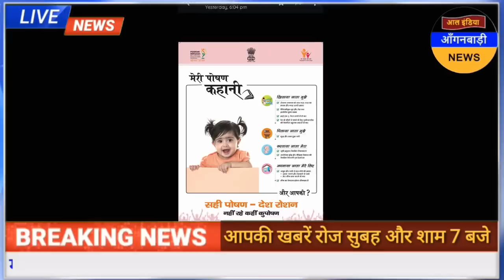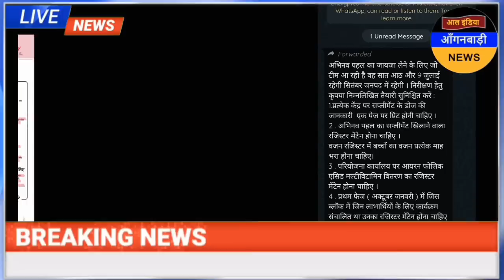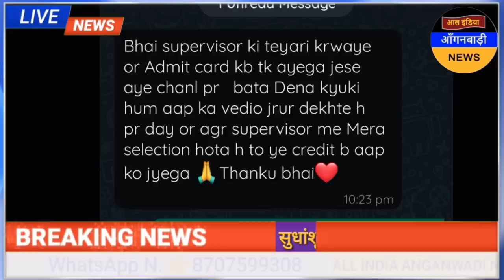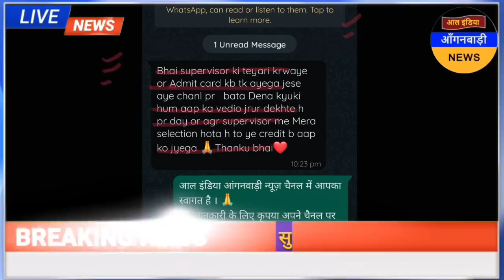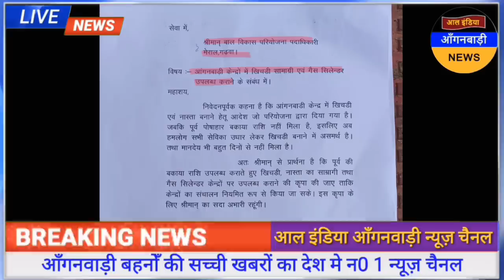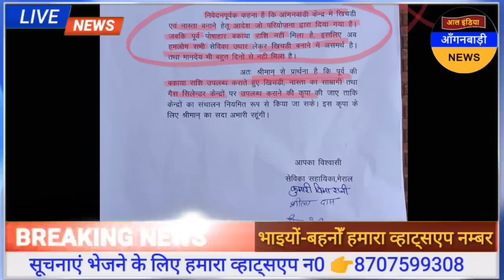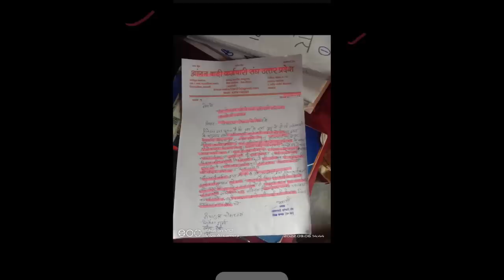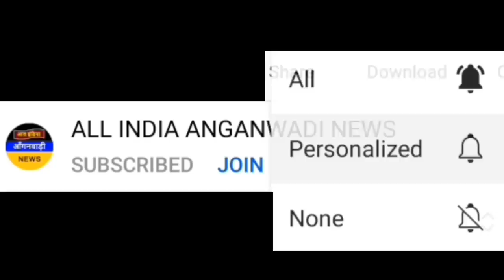आल इंडिया आंगनवाड़ी न्यूज़ | आज 07 सितंबर सुबह 7 बजे की आंगनवाड़ी खबरें